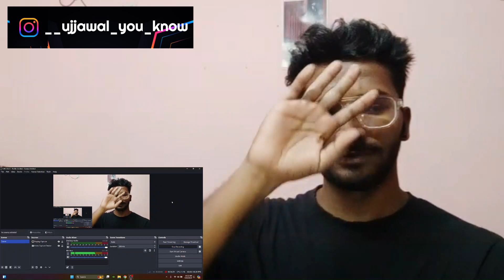EMIWAY AIN'T STOPPING💀 | EMIWAY BANTAI - DEPENDENT KAUVE | CHARLIE REACTS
Here is my reaction on the reply of EMIWAY to KING.
The track is ' DEPENDENT KAUVE ' by @EmiwayBantai  and Prod. By @ThatKidGoran .
So I hope you all loved my reaction on this.